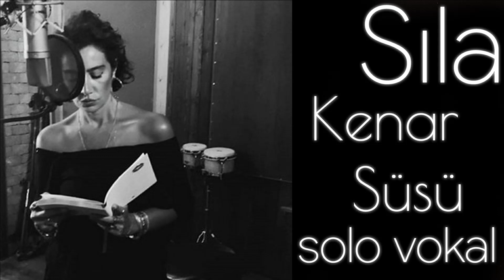Sıla - Kenar Süsü (Solo Vokal Kayıt)